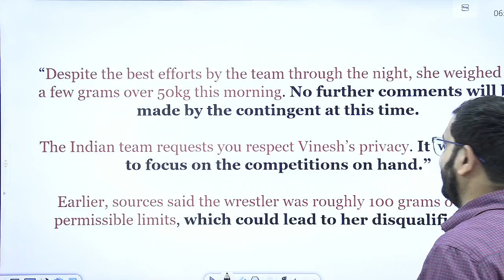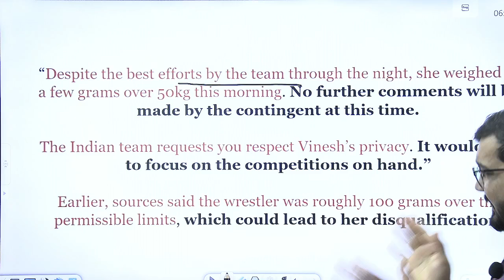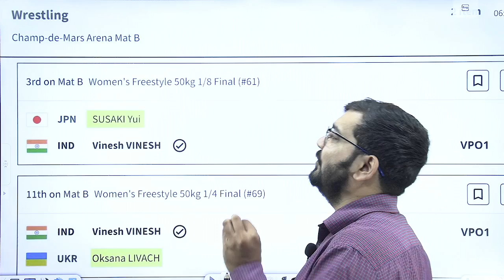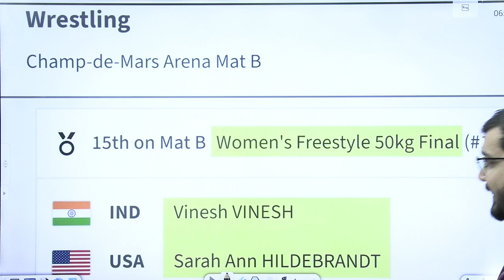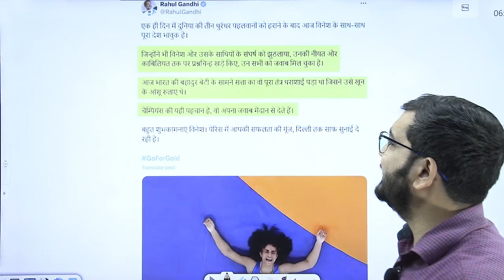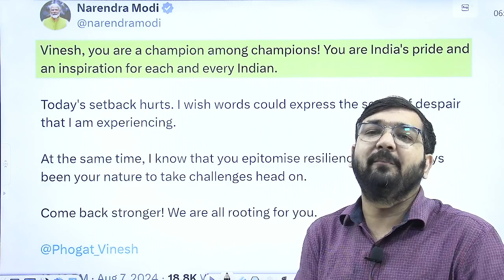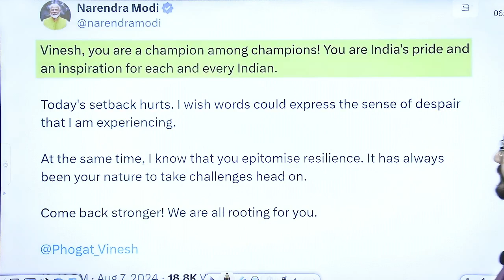Vinesh Phogat क्यों हुई Paris Olympics से Disqualify?|Vinesh Phogat ने लिया संन्यास बड़ी खबर!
Vs education test series
Vs education test
Vs education Patwari
Vs education Madhya Pradesh
Mppsc
Mppsc 2023

275, D K ARCADE 2nd FLOOR
MP NAGAR Zone II
BHOPAL (M.P.)